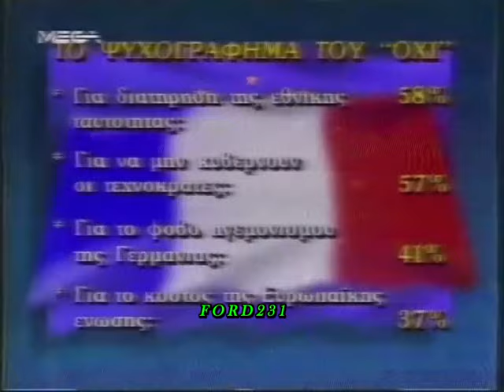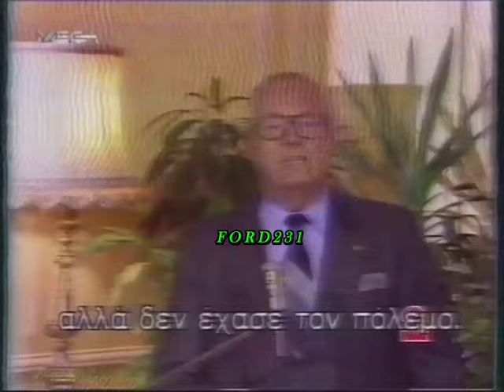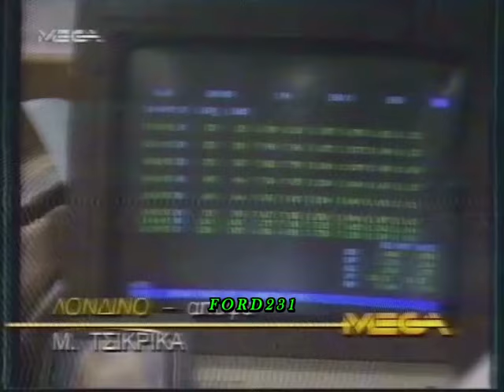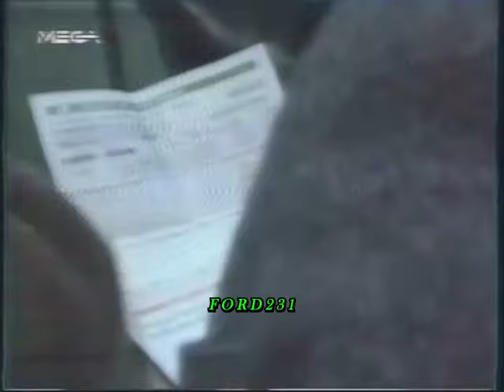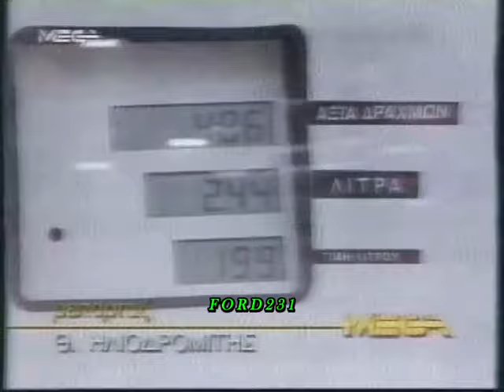MEGA ΕΙΔΗΣΕΙΣ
Τα Τελευταία Γεγονότα με τον Αιμίλιο Λιάτσο. Μεταδόθηκε Δευτέρα 21 Σεπτεμβρίου 1992 στο MEGA.